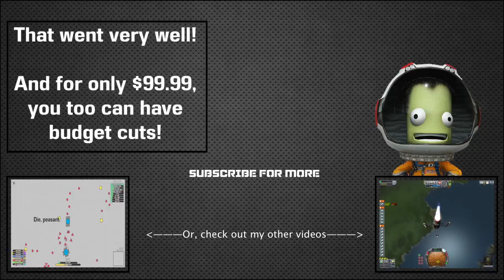GODLY ARCHITECT?! | Prison Architect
Budget cuts are the best! Too bad we don't have them at the KSC..

Wait..

SQUAD DEVS, NEW IDEA GIVEN.

Miles Away by Kasger and Limitless